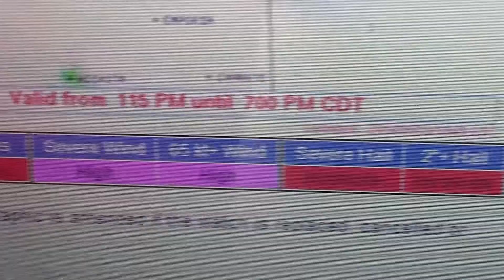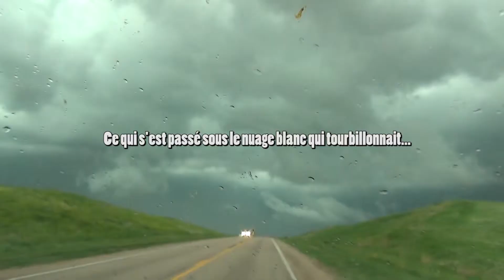Supercellule tornadique au Nebraska (3 juin 2014, partie 1)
Voici la première partie de 4 de notre chasse aux orages du 3 juin 2014. Cette supercellule a produit plusieurs tornades et des grêlons de la grosseur de balles de baseball. Devant la cellule, il faisait 92 ˚F et derrière, 59 ˚F. Ceci a donné lieu à beacoup de vents violents, comme il est possible de constater dans cette vidéo.